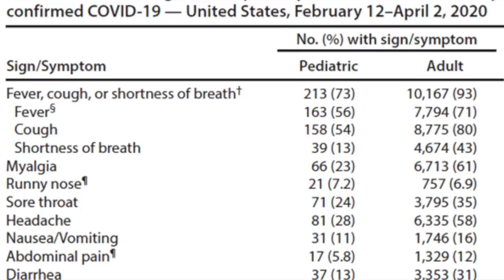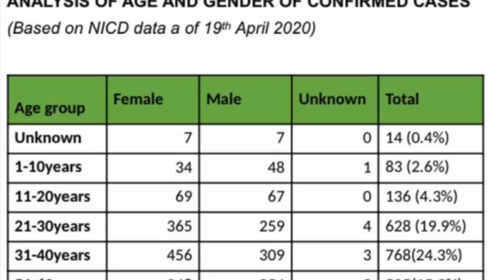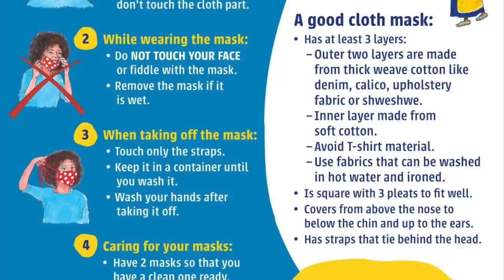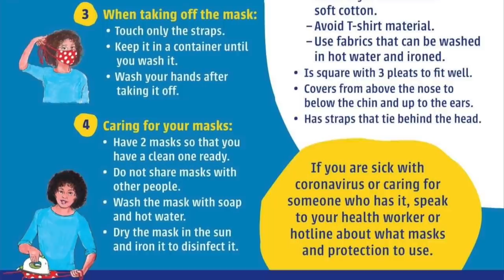COVID19 - Paediatric pulmonologist Dr Kritzinger, what we knew in the beginning.(see 2 updates)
Support DrLukeonCall by using the Brave browser, up to 3 times faster, no ads, no tracking and get rewarded for browsing
IN THIS VIDEO I SPEAK TO PAEDIATRIC PULMONOLOGIST DR FIONA KRITZINGER ABOUT HOW COVID19 AFFECTS CHILDREN AND WHAT TO DO WHEN THE CHILDREN ARE BACK AT SCHOOL.

Dr. Fiona Kritzinger
Paediatric Pulmonologist

QUESTIONS?
1. What are the risk for children?
2. How are the symptoms different?
3. What roll do children play in spreading the disease?
4. What to do when the children go back to school.

DO NOT BE DECEIVED BY LOW NUMBERS
1. Now comes the true test
2. Why Low numbers
3. The Curve discussed
4. Stay Home
5. Protect the old
6. East vs West, what are we going to do?

ACTIONS:
1. Wash your hands before and after contact with people
2. Drink warm fluids regularly.
3. Eat fruit and veg, or take 1000mg vit C per day.
4. DO NOT go out when you are sick or have even a mild fever.
5. DO NOT have contact with older people if you are ill.
6. Stay away from you mouth, nose and eyes.
7. DO NOT live in fear, 98% of healthy people recover in full.
8. Get enough sleep!

The Centre for Evidence-Based Medicine develops, promotes and disseminates better evidence for healthcare.

Background:
On 31 December 2019, the World Health Organization (WHO) China Country Office was informed of cases of pneumonia of unknown cause detected in Wuhan City, Hubei Province of China. On 7 January 2020, the causative pathogen was identified as a novel coronavirus (2019-nCoV). The majority of these cases were linked to a seafood, poultry and live wildlife market in Wuhan City, suggesting that the novel coronavirus has a possible animal origin. According to WHO, as of 29 January 2020, 6065 cases have been reported globally; 5997 cases and 132 deaths were reported in China; 68 cases were reported from outside China (in 15 countries). It should be noted that the number of cases is increasing; for the latest update refer The incubation period is currently estimated to be up to 14 days.